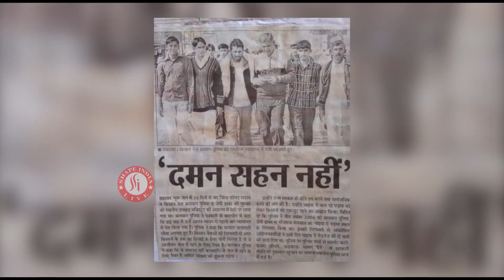The Untold Truth of Balwan Poonia | Who's MLA Balwan Poonia | Balwan Poonia Networth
Kisan leader MLA Balwan Poonia is one of the most famous Politician In Rajasthan Rajasthan Vidhansabha. I am also the biggest fan of his Politics. In this video, you will see the Life Story of Balwan Poonia how he created his unbelieveable Story in the Politics is one of the most famous CPI(M) Leader in Indian Political History.

Balwan Poonia  - Balwan Poonia Untold story - Balwan Poonia Success Story - Balwan Poonia Life Story - Balwan Poonia Struggle Story